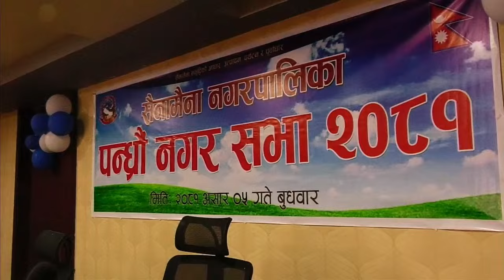Copy of sainamaina nagarpalika LIVE सैनामैना नगरपालिका पन्ध्रौं नगर सभा २०८१ मिति २०८१-०३-०५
sajhapatra sajhapatra sajhatvhd tv shajha TV HD sajhapatra सैनामैनामा मुख्य कार्यालय रहेको यो संस्थाले लुम्बिनी प्रदेशबाट अनुमति प्राप्त पहिलो टेलिभिजनको रुपमा साझा टेलिभिजन एच.डी.सञ्चालन गदै आएको छ। यो सँग सँगै साझा पत्र अनलाईन, साझा पत्र युटुव च्यानल पनि सञ्चालन गदै आएको छ। सम्पर्कको लागि ९८५११८४६५३, ९८५७०३२८८६, ०७१–४६५१७४, ४६५१७५, ४६५१७६
यस च्यानल मा रहेका गीत, संगीत तथा Video हरु कपि, Download गरी अन्य Channel मा upload गरेको पाएमा प्रचलित कानुन बमोजिम कडा भन्दा कडा कारबाही गरिनेछ । Embedding to a website is allowe
प्रतिनिधि सभा बैठक, २०८१ असार ४ गते, मंगलबार बिहान ११ः०० बजे